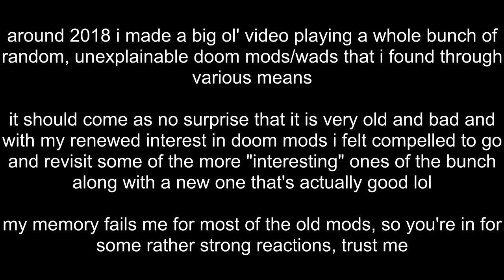the supreme highs and scathing lows of doom mods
having to tell someone in the year 2023 what imp encounter is really made me step back for a second and think to myself if everything i was doing was even real anymore or if i had somehow slipped into a permanent coma at some point around 2010

00:00 intro
00:15 reelism 2
13:53 kick nookie
30:22 ABORT
38:04 daytime drama
42:59 atomic attack